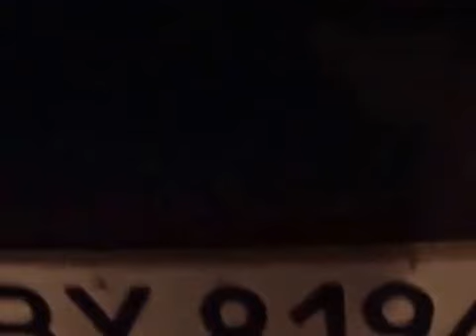Правий сектор затримує Миколу Мужичука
Третього грудня представники “Правого сектору” та ВО “Свобода” провели контрольну закупку кровоспинних засобів у відомого у Хмельницькому волонтера Миколи Мужичука. Він є представником благодійного фонду “Озеро надії”.